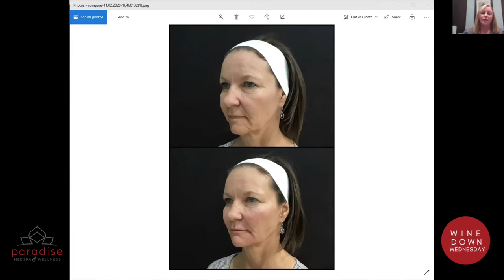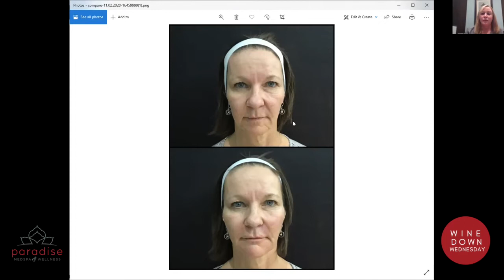Wine Down Wednesday November 2020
Dr. Weiss and Janet discuss Liquid Facelifts and PDO Threads.